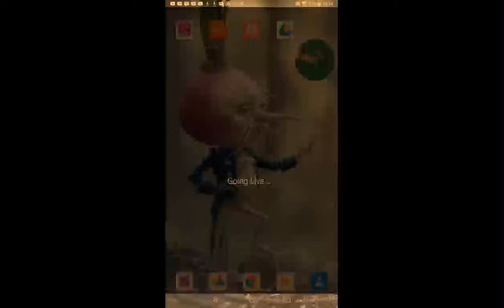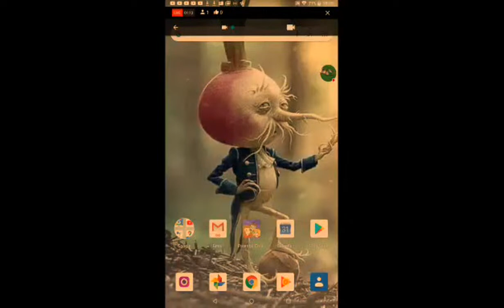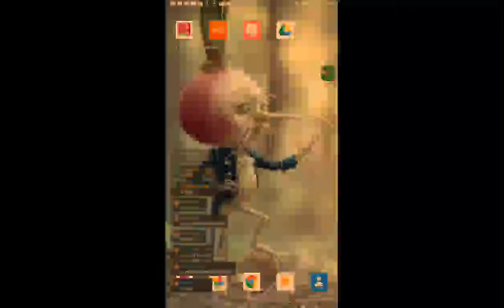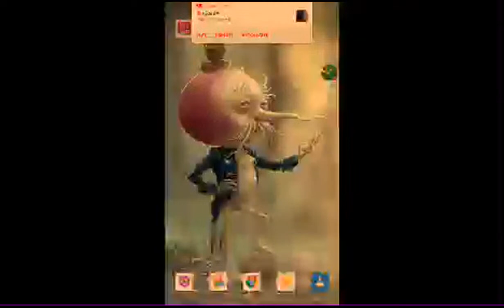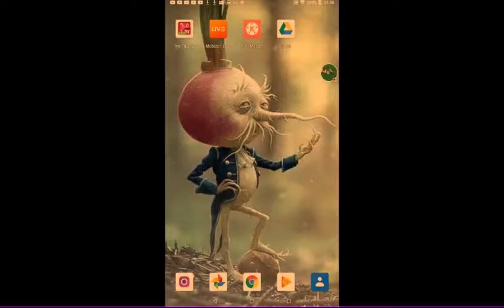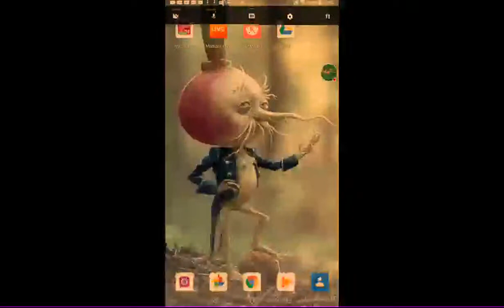እንደመደበሪያ ወይስ እንማዋያ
ከጀመርን ጀምርሮ ምን ተጠቀምን